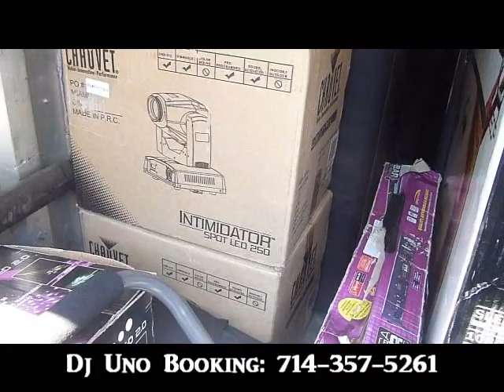Gig Log Sept 13, 2014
This is a Quinceanera I did in the city of San Bernardino, CA Hacienda Hall.